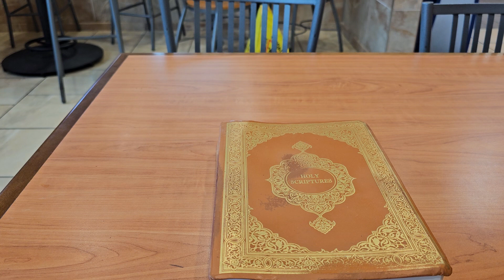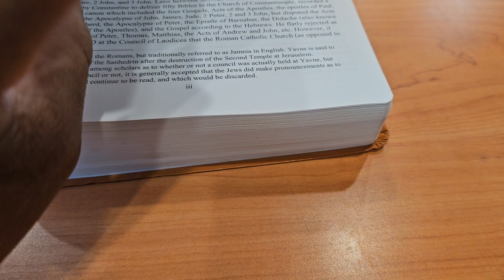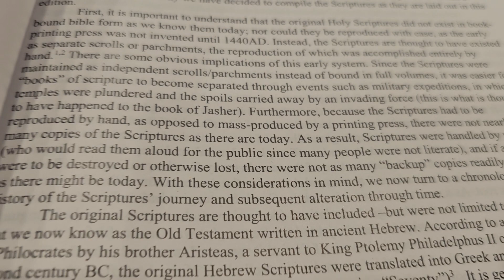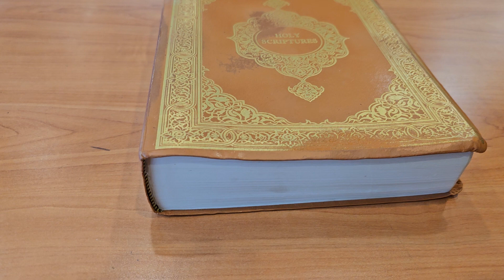Homeless Brother Need Donations/Alms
Donation information

Been homeless going on 6 years please send a donation as able and enabled of ABBA YAHWEH